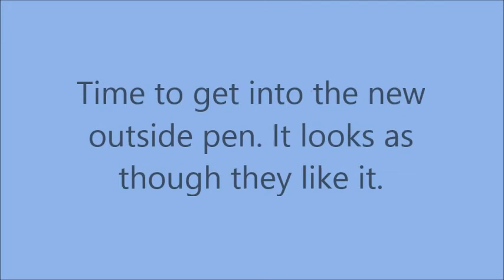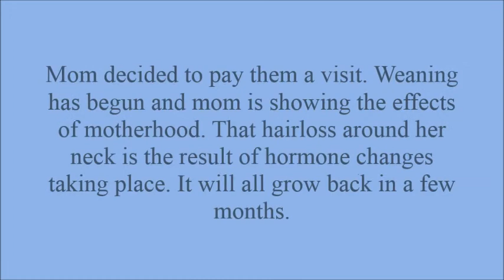Kendra's pups 2014 Episode 2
The puppies are growing up. A little video of them as they approach their six week birthday.